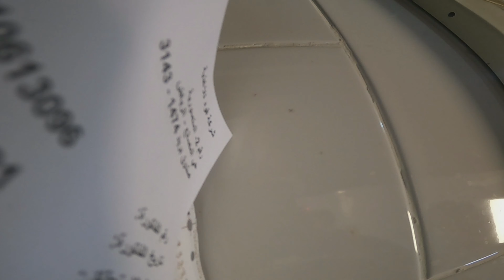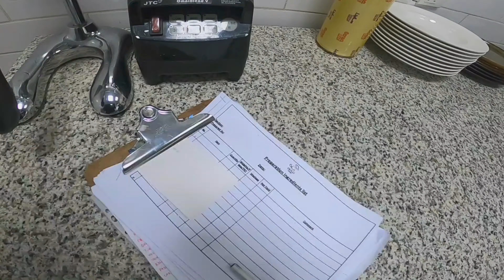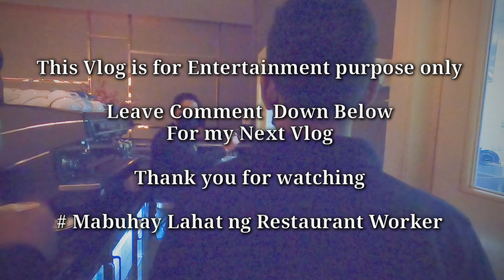Buhay Resto sa Riyadh KSA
Hello guys watzzup.. new video here.. for Entertainment purpose only buhay resto dito sa Riyadh saudi Arabia.. maging masaya tayo kong ano man ang trabaho natin.. enjoy your work Be friendly to your co worker..
Sa lahat ng nag tratrabaho sa Restaurant shout out sa inyong lahat mag ingat lang tayo lagi.. Buhay ofw sa saudi Arabia.